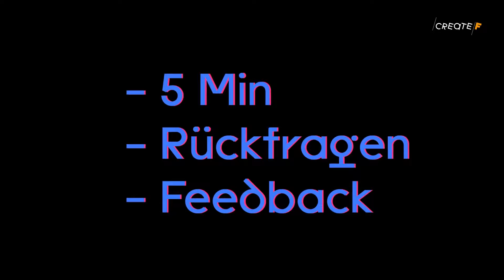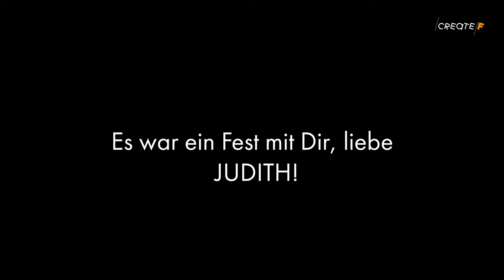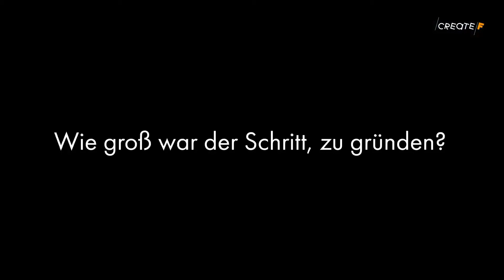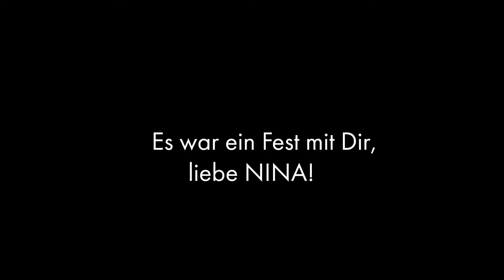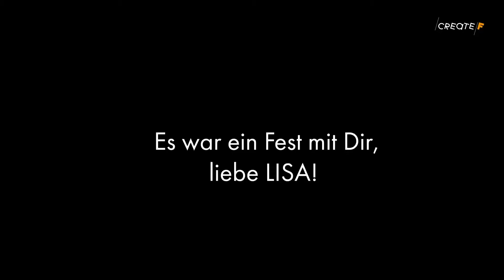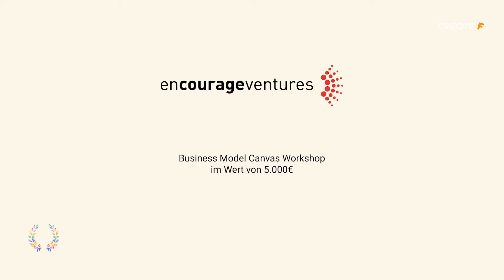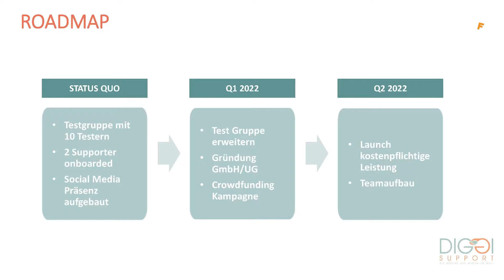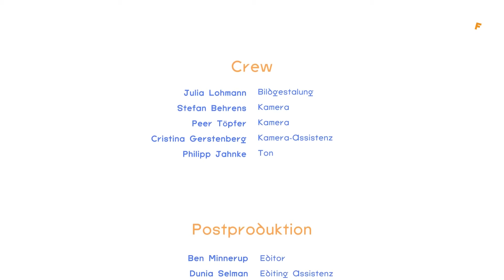DAS FINALE I Episode 10 on 22nd of December 2021 I createF - The Female Founders Show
DER FINALE PITCH - Zehn Wochen nach Beginn der gemeinsamen Reise steht das Finale an: Die Gründerinnen stellen ihre Unternehmensideen den Mentorinnen und Investorinnen des Programms vor. In den letzten Wochen hat sich einiges entwickelt - neue Kooperationen, Websites, App-Entwicklung, Netzwerke, Produktionspartner:innen und eine starke Medienpräsenz.
Zum Höhepunkt der Sendung winken eine Reihe Awards - Gaby Wasensteiner und Selena Gabat verkünden die Gewinnerin der Linkedin-Challenge, Mayra Frank verleiht einen Special Prize von Google for Startups und Insa Schniedermeier bringt ein besonderes Extra für die Gründerinnen mit.

Zehn Startups - eine Gang - eine Vielzahl an Investorinnen und Mentorinnen - unfassbare Energie - und jede Menge Spaß - das war Staffel 1.

Mit Svenja Lassen, Bettine Schmitz, Mira Jago, Claire Siegert und Victoria Arnhold, Conny Hörl, Katja Ruhnke, Karla Schönicke, Mayra Frank, Franziska Pohlmann und natürlich unseren Gründerinnen.

1x1 für Business Angels to be? Gibt's in der FIN Academy!

Kapitel:

00:00 Rückblick
3:10 Intro
8:00 Judith | Maloop
22:48 Michaela | aephus
35:25 Nina | Shit2Power
49:45 Lisa | best dressed
1:05:57 Natalie | Caesekrake
1:23:15 Anna | Diggi
1:38:57 Abschluss & Awards durch Google for Startups, Linkedin und t3n

One week in the life of a female founder - hier siehst du, was unsere Gründerinnen jede Woche erleben:

createF - The Female Founders Show ist eine Sendung für Gründer:innen, angehende Investor:innen und alle, die den Gründungsprozess hautnah miterleben wollen. In mehreren Wochen begleiten wir 10 Gründerinnen auf ihrem Weg von der Idee, zum Prototypen bis zum finalen Pitch und potentieller Finanzierung. Parallel dazu setzen sich Diana zur Löwen und Karla Schönicke damit auseinander smart und nachhaltig zu investieren. createF zeigt Gründungsvorhaben mit Sinn und Weitblick - von Frauen, die mehr wollen!

Lisa Ihde I best dressed -